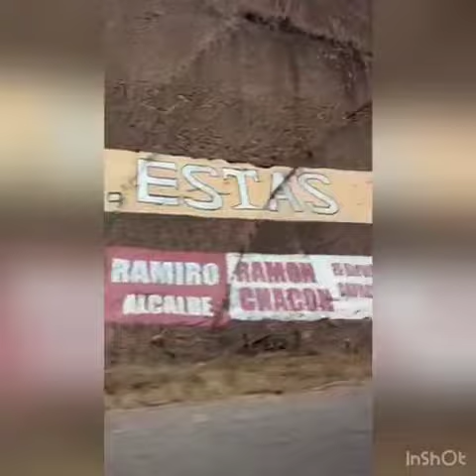2019 Honduras Trip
Hoban students traveled to Honduras in the winter. While there, they worked alongside doctors and nurses, translating between Honduran patients and health professionals. During this immersion experience, they learned about the Honduran culture and medical profession.